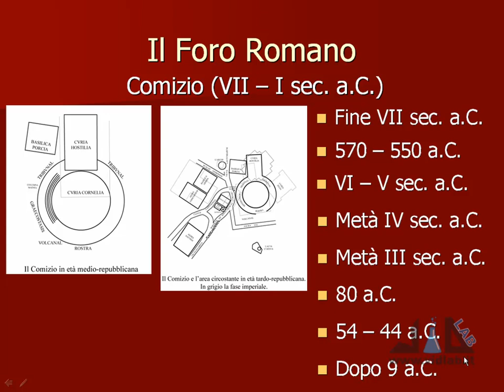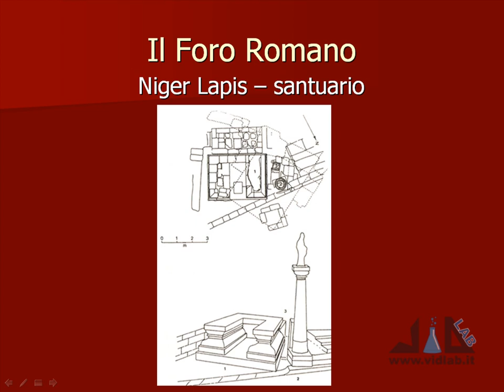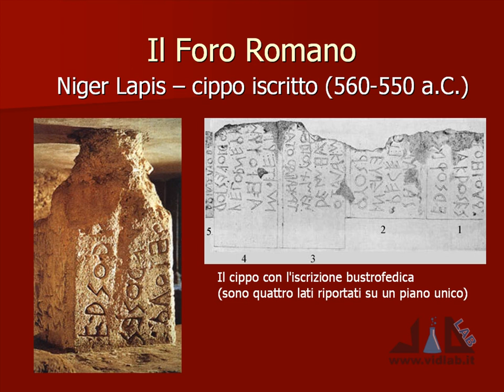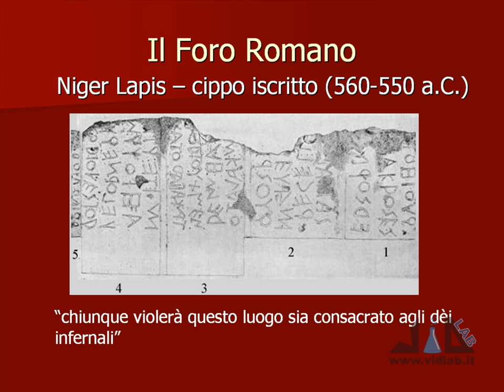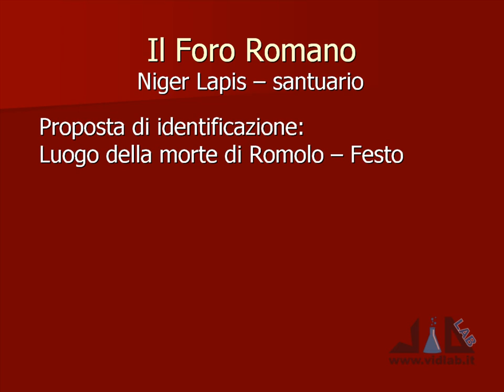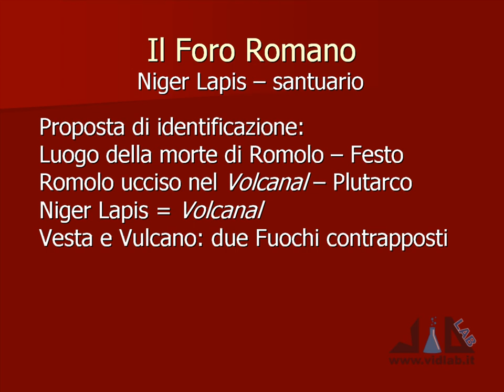videocorso archeologia e storia dell'arte romana - lez 5 - parte 2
presenta il videocorso di Archeologia e Storia dell'Arte Romana. Argomenti lezione 5: Il Foro Romano II parte (Comizio, Niger Lapis, Ara di Saturno, Tempio di Saturno, Tempio dei Castori, le strade: Clivo Capitolino, Via Sacra, Vicus Iugarius, Vicus Tuscus). Musica di Roberto Coccia - Music by Roberto Coccia from the Album "Energies From a New Beginning"